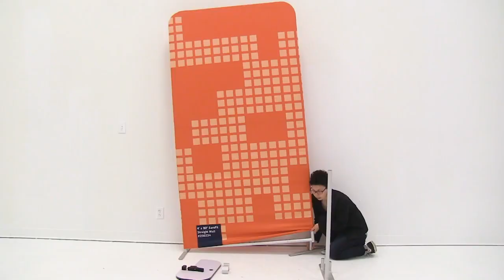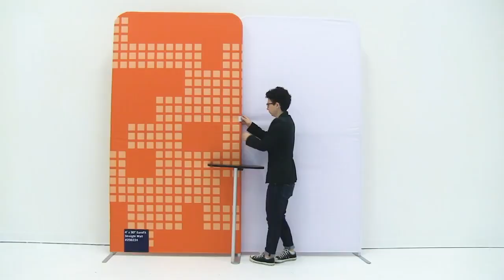EuroFit Wall Shelf Kit Display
This shelf attaches to EuroFit Walls. You can choose a left side or right side shelf kit. Each shelf supports up to 10 lbs. A soft carry case included. EuroFit Walls sold separately

Display Dimensions: Approx. 87.75 in (W) x 121 in (H) x 87.75 in (D)